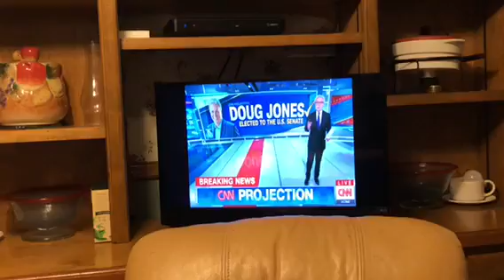DEMOCRAT DOUG JONES WINS ALABAMA SENATE, MY MOM GOES NUTS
Zennie62 DEMOCRAT DOUG JONES WINS ALABAMA SENATE, MY MOM GOES NUTS Follow @Zennie62 on Twitter